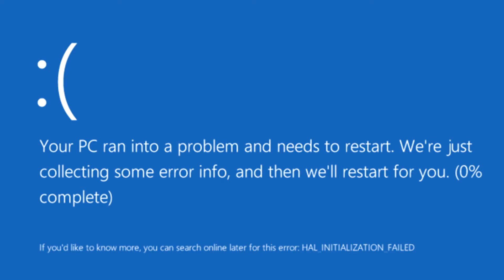I sing karaoke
FRESHWATER NEVER FELT SO GOOD